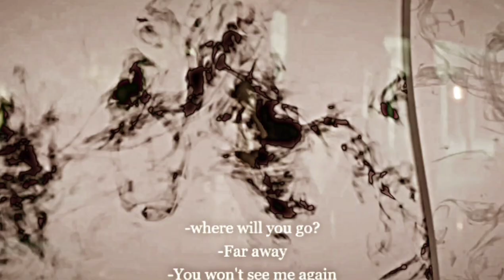Doina And Ladislas | Crazy In Love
fandom - Vampires
characters: Doina and Ladislau
program - Kine master pro e vivacut pro
coloring - mine